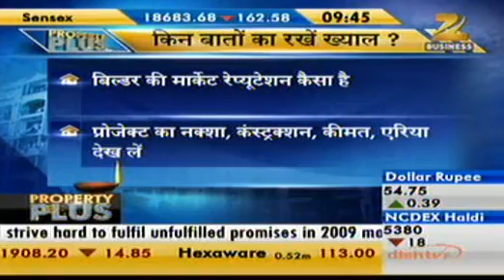ZEE BUSSINESS : 10th November 2012